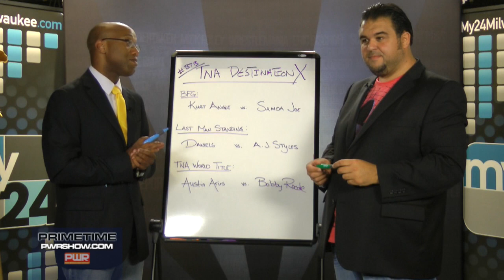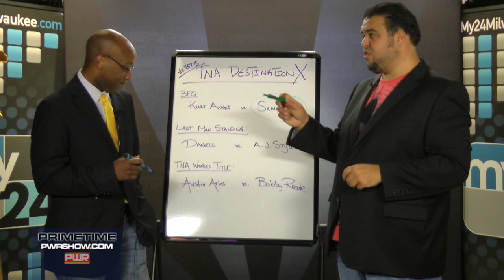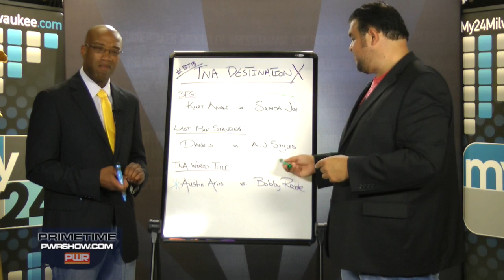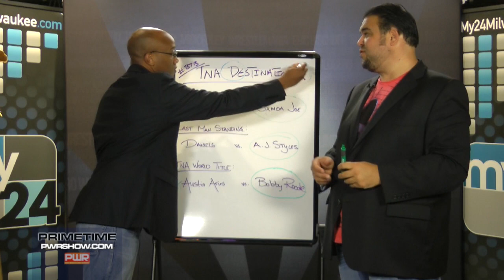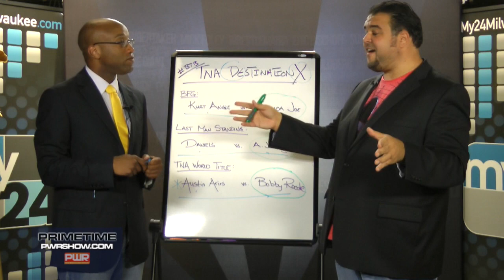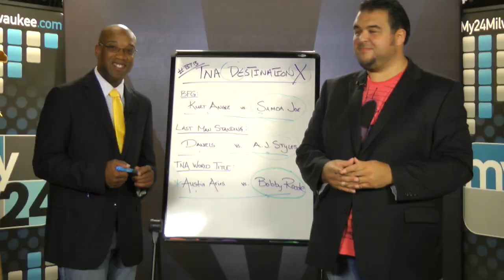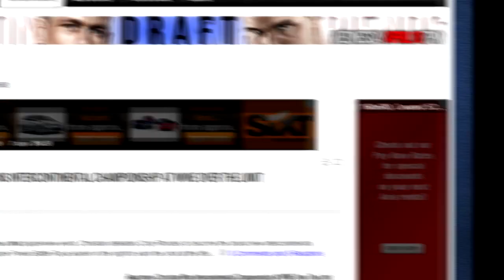Pro Wrestling Report PrimeTime Saturday - July 7, 2012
This week we bring you Be The Booker for TNA Destination X and discuss Impact Wrestling, WWE RAW and Smackdown along with this weeks Star of the Week!